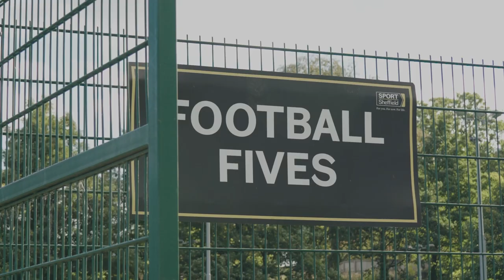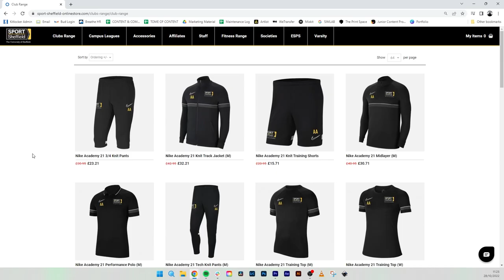Kitlocker.com: University of Sheffield Testimonial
In this video, we speak to Greg Unwin from the University of Sheffield where he talks about the relationship between himself, the university and kitlocker.

If your school, college, university or institution is looking for a sportswear supplier, hit the link below to find out more.